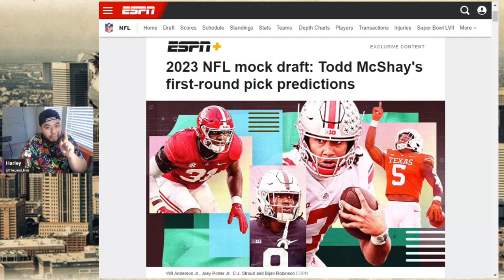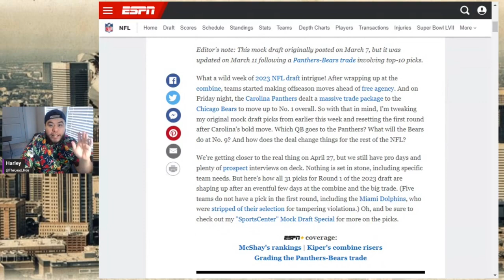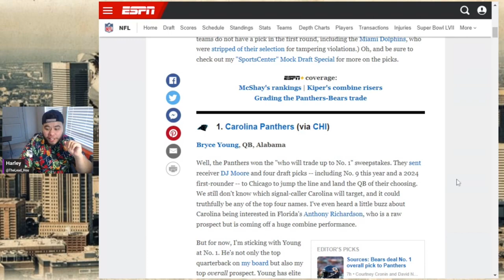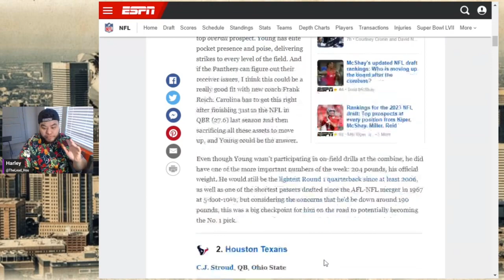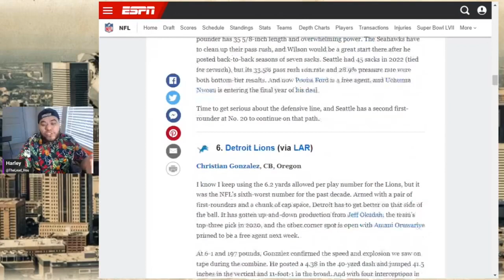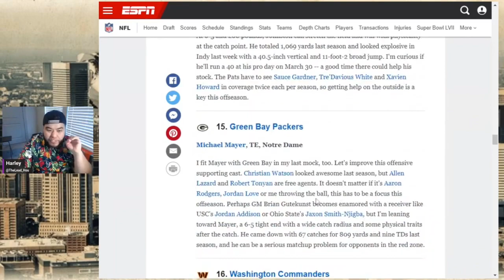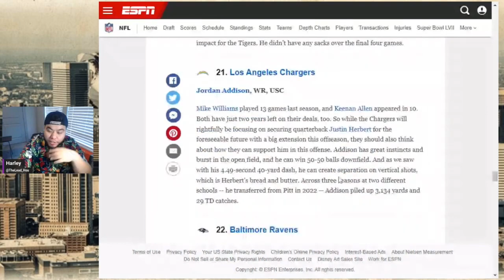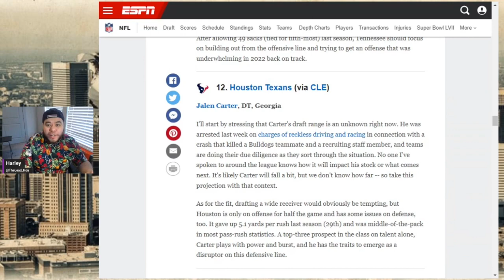youtube video #-Ag1v3DsuGM